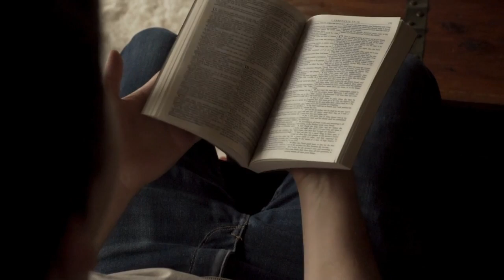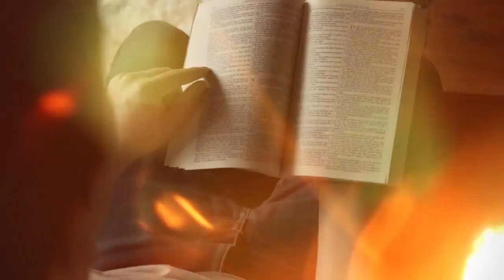PASTOR JERRY EZE. NEGETIVE JOURNEY SHALL NEVER SURVIVE. 7AM MID YEAR FIRE PRAYER